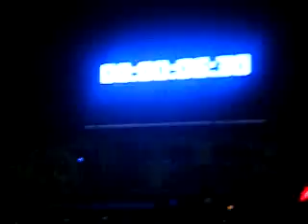Justin Bieber - Entrance & Love Me live 21st March 2011 Manchester MEN Arena